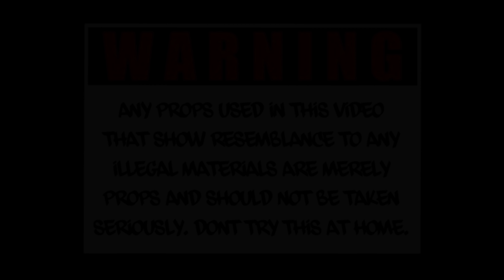Yawndas "Heads up" (Dir by @Zach_Hurth) (Exclusive - Official Music Video)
WANT TO SHOOT VIDEOS LIKE THIS? Check out  a list of my EQUIPMENT BELOW ⏬⏬⏬